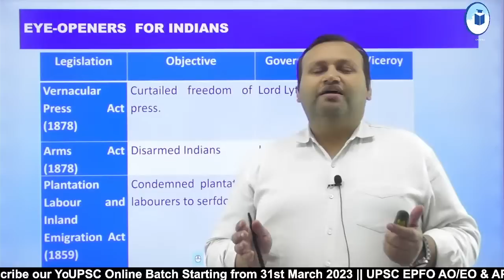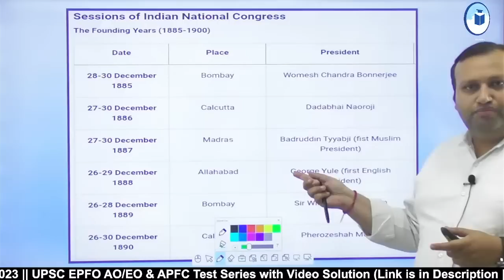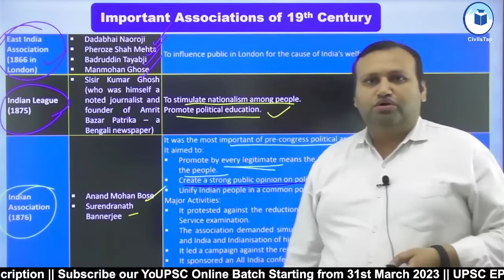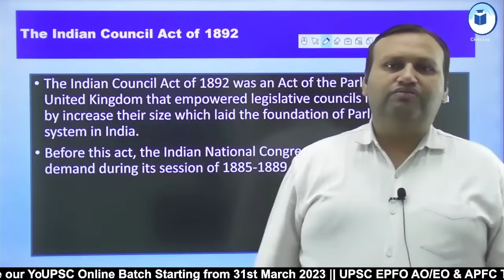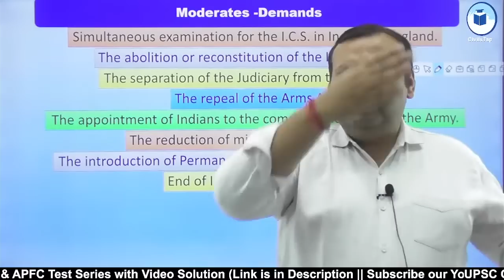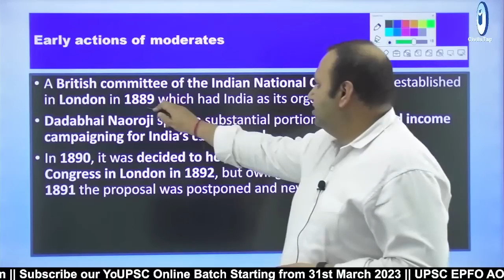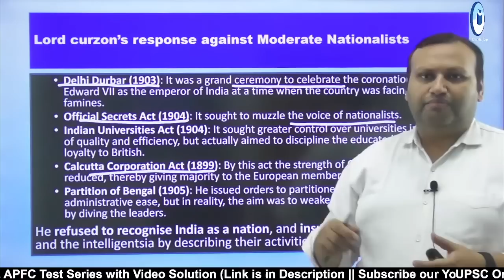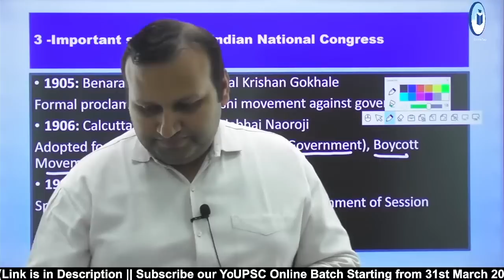UPSC EPFO AO/EO | APFC | Modern History | Class - 10 | Rise of Congress - I | EPFO Complete Course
The UPSC EPFO AO/EO & APFC Recruitment 2023 Notification has been announced by Union Public Service Commission (UPSC). A total of 577 vacancies have been released for this year's exam cycle. More than 10 Lakh Students will Appear in this Examination.
CivilsTap has started a Free Comprehensive Course For UPSC EPFO EO/AO and UPSC APFC Exams on Youtube.
The Course has been designed in a manner that it first focuses on the basics of the syllabus and the gradually advances for a comprehensive coverage.
Our expert guidance and excellent contents videos, pdfs, mock tests will help you to achieve.

In this session, Hitesh Sir will be discussing Chronology of Events happened in the Modern History  for UPSC EPFO EO/AO and UPSC APFC Exam. Watch the complete video to boost your preparation to the next level.